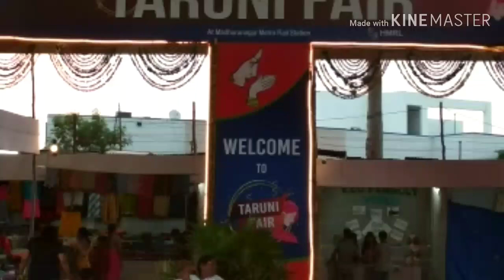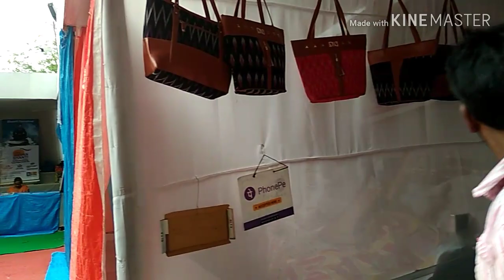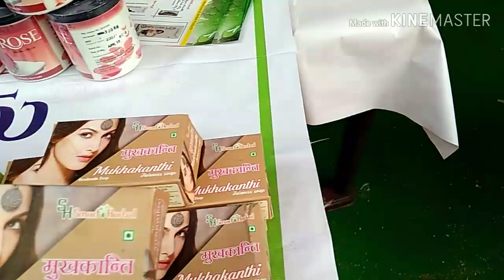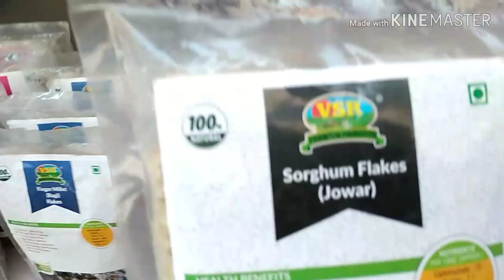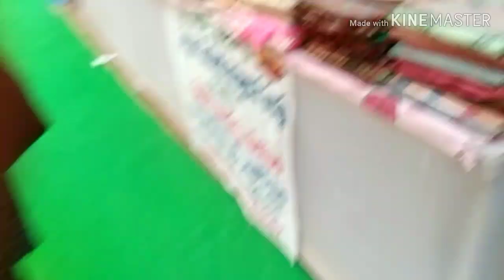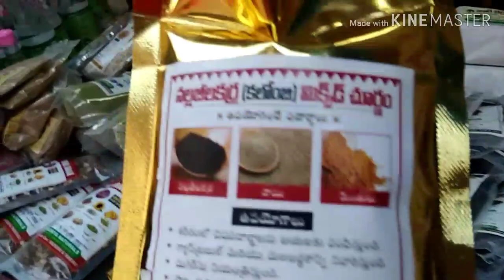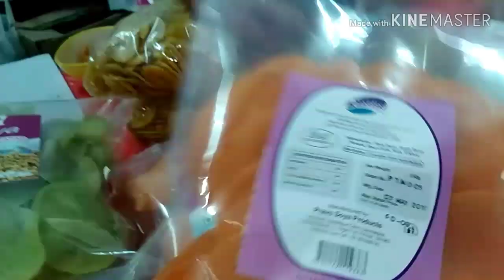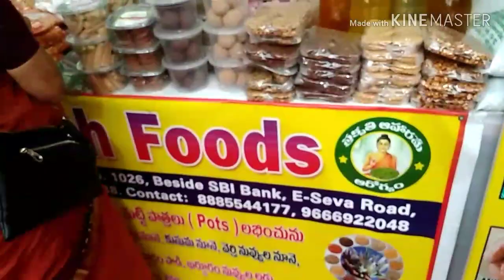Taruni fair || Government organised exhibition || very reasonable costs || must try nd visit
Hii this is kavitha sherla
Today iam going to share about a government organised fair in madhura nagar

Location
Beside madhura nagar metro station

For any queries nd suggestions email @